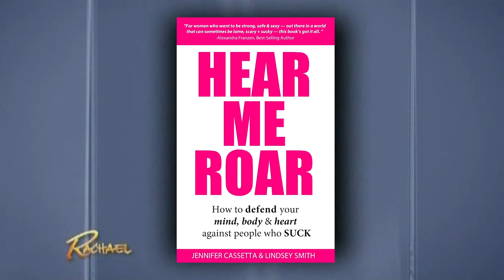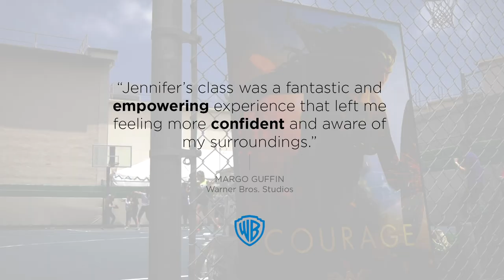Jennifer Cassetta Speaks 2019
Jennifer Cassetta is a nationally recognized self defense and wellness expert who speaks on empowerment, self defense, personal safety and corporate wellness.